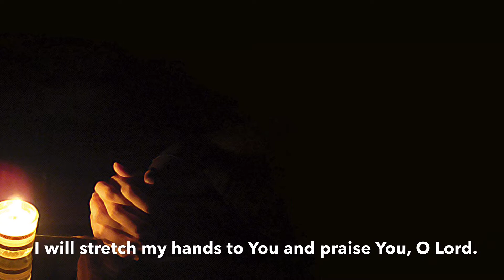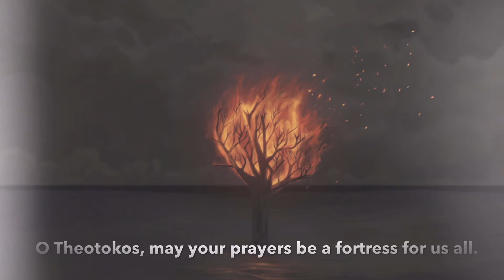Prayer Song: Shehimo Saturday Evening. Vazhthuka Nadhane En Maname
"വാഴ്ത്തുക നാഥനെ എൻ മനമെ"